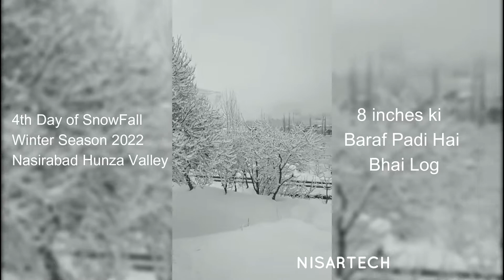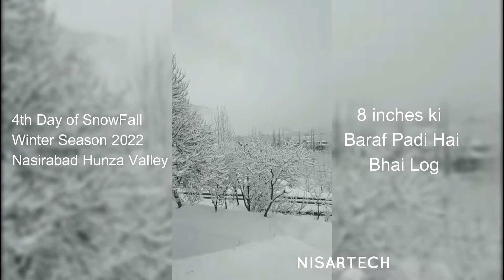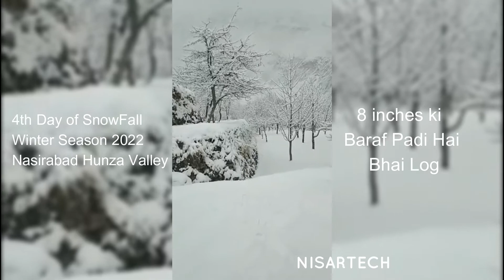4th Day of Snowfall in my Village Nasirabad Hunza Valley Winter Season 2022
4th Day of Snowfall in my Village Nasirabad Hunza Valley Winter Season 2022 | Snowfall in Hunza.

Video Chapters:
00:00 Snowfall in Hunza Valley 2022